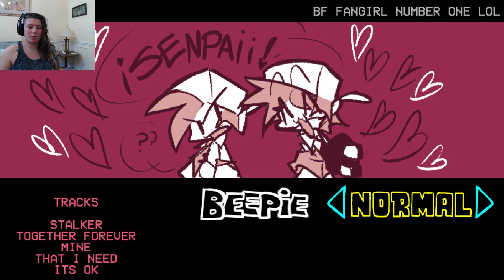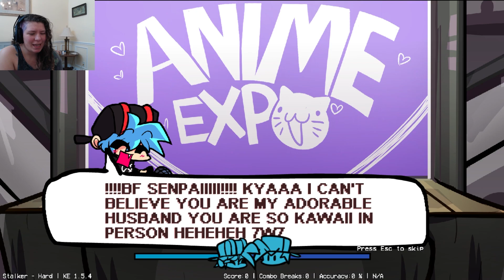VS BEEPIE *FULL WEEK & CUTSCENES REACTION* (P1) | BEEPIE TURNED INTO..